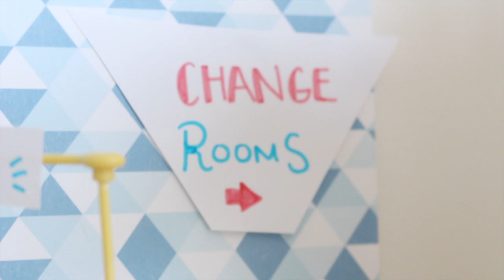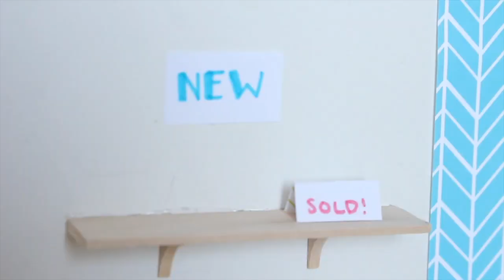LPS Weird Store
Hey LPSTubers!
I'm back again on this fine Saturday with another cheeky skit!
Just recently, I gave one of my best friend's little sister a bunch of new LPS, and when she asked me to play with them with her, I started to switch all of the heads and realized what a funny video this would make... so voila! Thank you to everyone who watched the video all the way through!

Intro: Dreamiie

My Animal Jam:
Emilysarahli

(LPS Yasmin is the octootter)